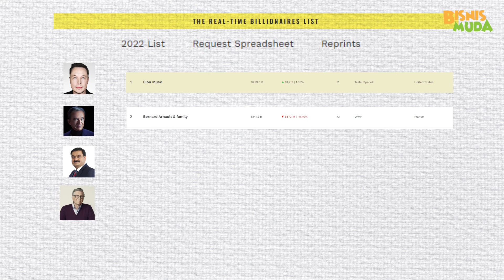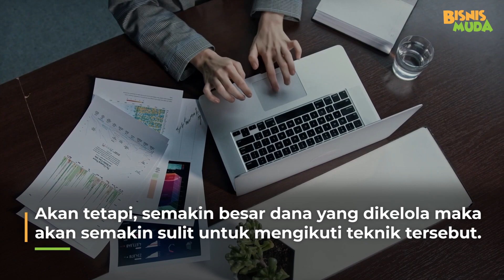Mengenal Investasi Puntung Cerutu Ala Oracle of Omaha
Jika berbicara mengenai Warren Buffet, pasti selalu saja ada hal menarik untuk diulas. Salah satunya teknik investasi yang pernah digunakannya, yaitu Investasi Puntung Cerutu. Teknik tersebut pernah digunakan dalam perjalanannya berinvestasi. Lalu, apa maksud dari teknik tersebut? Simak video ini sampai habis ya!